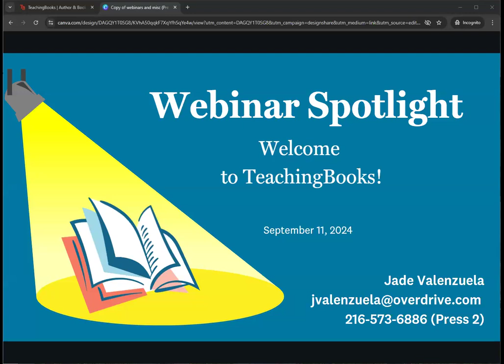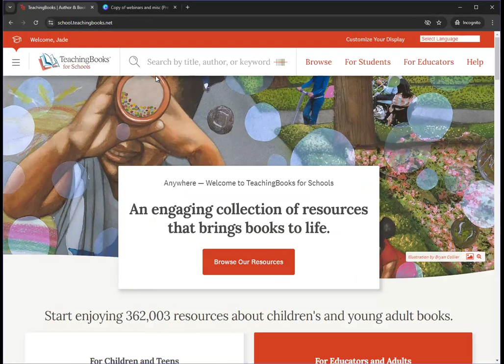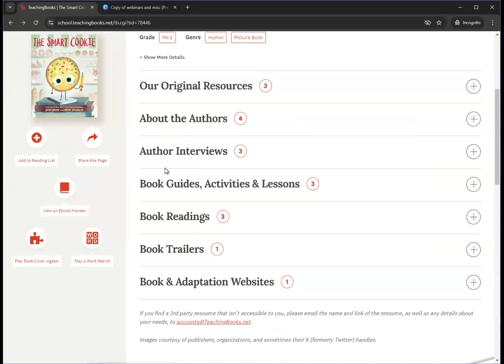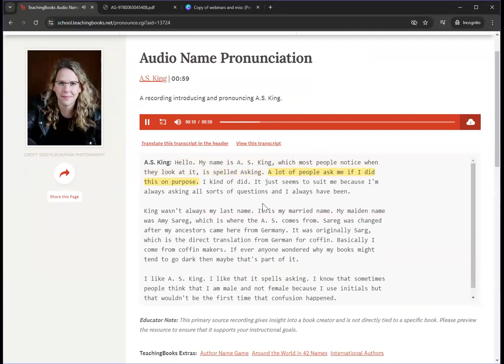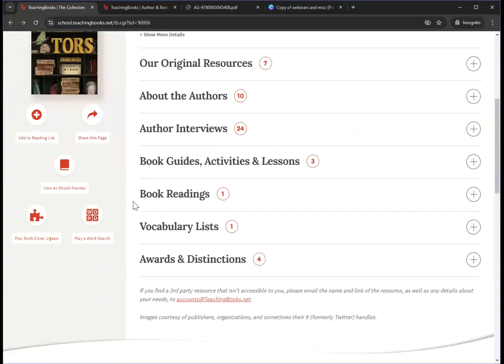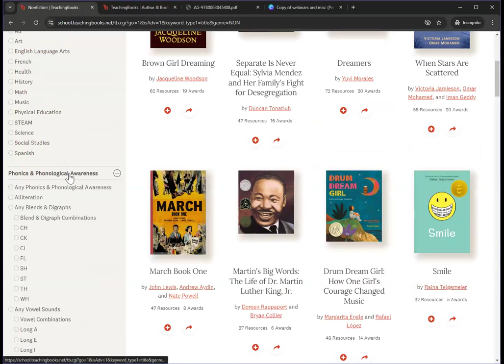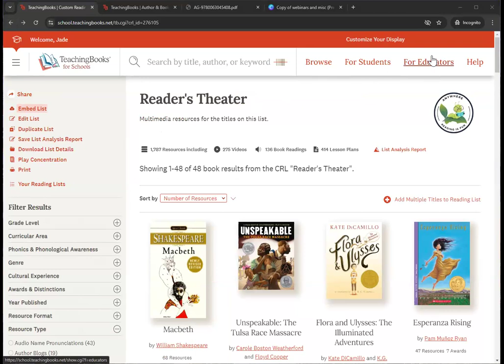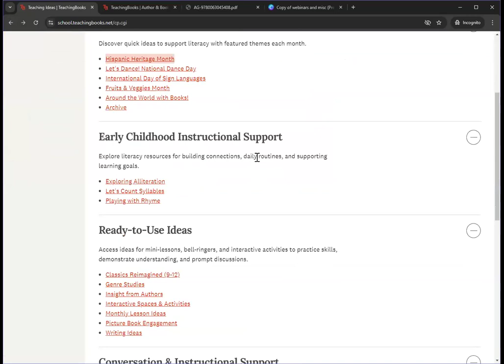Welcome to TeachingBooks!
Whether you are new to TeachingBooks and looking for a quick introduction or use TeachingBooks and want a refresher, join us for this webinar.  Enjoy exploring a variety of resources to enliven the connections readers have with books and authors.
Explore resources for titles you know and love.

Discover new titles to share with students.

Create and personalize lists.